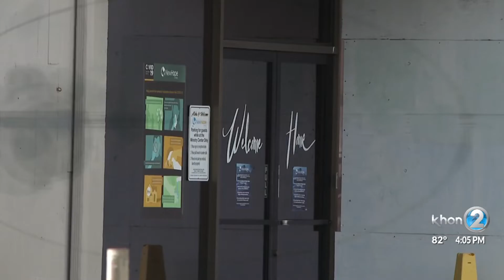Hawaii expands COVID-19 vaccine eligibility to include more essential workers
Starting Monday, April 5, essential workers in Phase 1C who were unable to sign up for a vaccine will be eligible.